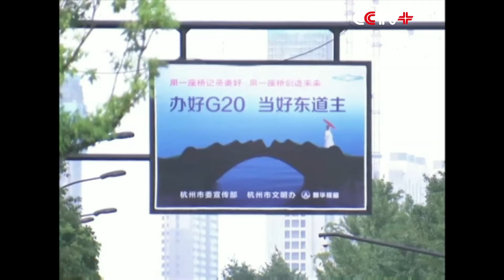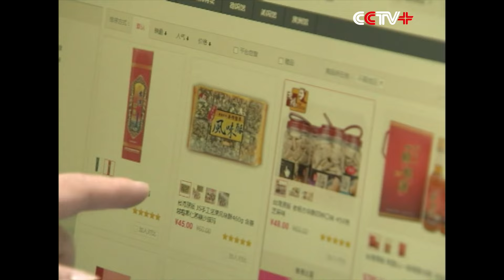World Needs to Deepen Globalization to Broaden Opportunities: Jack Ma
The world needs to deepen globalization to seek more opportunities for the development of the global economy, Jack Ma, founder and chairman of e-commerce giant Alibaba, said on Wednesday.

Ma made the remarks in his hometown of Hangzhou City in east China's Zhejiang Province, which will play host to the forthcoming G20 Summit.

He said that the world needs to find a new mechanism to enable more people to get involved in the global economy.

"Globalization is good for the world. But it needs to be perfected. We should take measures to make it better rather than deny it when we are now faced with economic imbalance and other problems. I think it is our opportunity in the next two or three decades to find out the mechanisms that will enable Small and Medium Enterprises (SMEs), developing countries and young people the chance to share the benefit of globalization," he said.

Ma believes economic leaders should not doubt adopting a more open attitude, and should take measures to deepen openness to seek wider opportunities.

"The world has benefited from our attitude of opening up to others, and this attitude will continue to benefit us in the future. So we must deepen this level of openness. I want to say that the progress of this city, of myself and my enterprise would never have been achieved without an openness towards others," he said, referring to his native Hangzhou.

This year's G20 Summit comes at a time when the global economy has continued to struggle on the road to a fragile recovery, and Ma said the world expects a new sense of direction from the meeting.

"We have seen that the world economy is now faced with a very complicit situation -- the depression of the European economy, the problems emerging in the U.S. economy and the pain of transformation in the Chinese economy. So the world anticipates new paths of development in multilateral mechanisms such as the G20 and B20. They are especially interested in how China's One Belt and One Road initiative can help the development of SMEs, developing countries and achieve the goal of common prosperity," he said.

Ma added that Hangzhou's hosting of the G20 summit on September 4-5 will offer a great boost to the city's development.

"I think Hangzhou will become more open and more international after hosting the G20 Summit. It will also assume a bigger responsibility on the global stage. I think more international tourists will come to visit the city. Hopefully, they will not only explore the beauty of the West Lake, but also experience the culture and characteristics of the city. I think the summit will bring a big change to the city," said Ma.